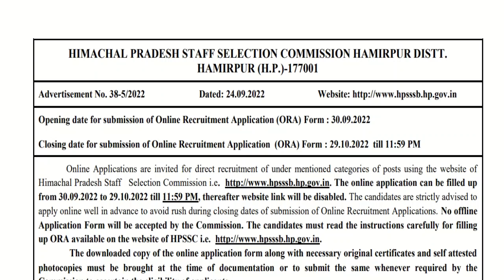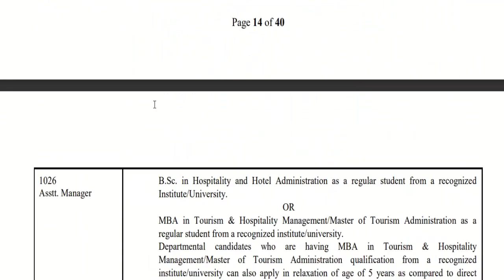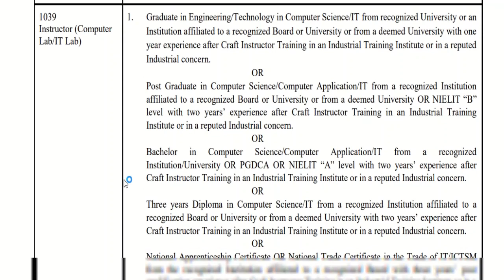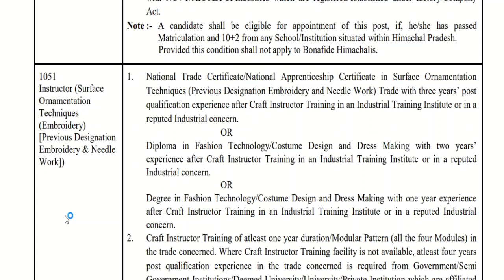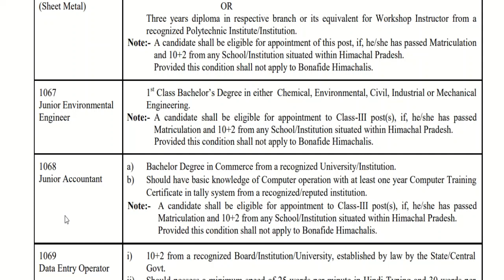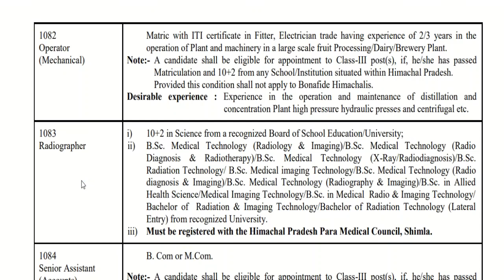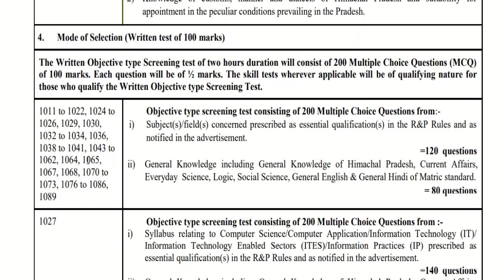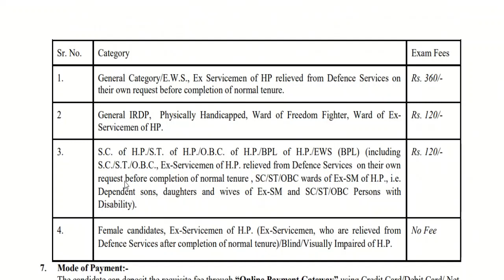HPSSC New Recruitment 2022-23 | Syllabus, Exam Pattern & Qualification | Post Code 1011 to 1089